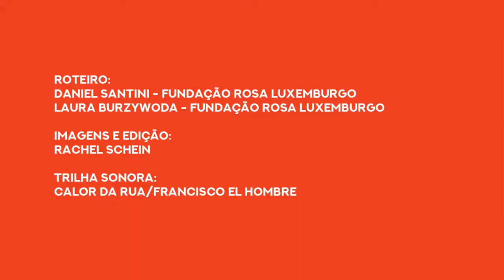Tarifa Zero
Vídeo do encontro “Tarifa zero: perspectivas e exemplos de política de passe livre no Brasil e no mundo”, que aconteceu no contexto do Fórum Social Mundial, realizado em Salvador de 13 a 17 de março de 2018.

Participaram Daniel Caribé, ex-integrante do Movimento Passe Livre de Salvador e que atualmente é pesquisador de doutorado da Faculdade de Arquitetura da UFBA sobre a temática dos transportes; Judith Dellheim, pesquisadora alemã da Fundação Rosa Luxemburgo em Berlim que tem acompanhado diferentes processos de implementação de políticas de passe livre na Europa; e Lucio Gregori, ex-secretário municipal de Transportes de São Paulo durante gestão de Erundina e defensor do sistema de tarifa zero. A moderação foi de Daniel Santini, da Fundação Rosa Luxemburgo em São Paulo.